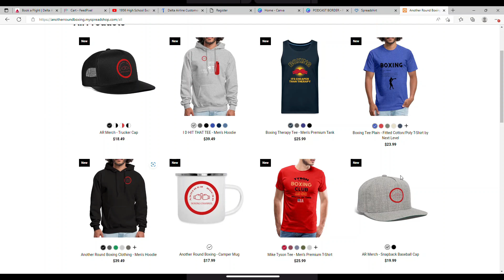WBC Sanctions Deontay Wilder vs. Andy Ruiz Jr. by Nov. 8th & who should Devin Haney fight next? 🥊🔥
AR EP20: WBC Sanctions Deontay Wilder vs. Andy Ruiz Jr. by Nov. 8th & who should Devin Haney fight next? 🥊🔥

TIME CODES:
0:00 - Intro
0:14 - Start of Podcast
1:08 - Reaction to Wilder KO
5:37 - WBC Sanctions Wilder v Ruiz
10:07 - Who should Devin Haney fight next?
15:22 - Caleb Plant Knockout Reaction
19:43 - Thoughts on ladies' fights
22:35 - Thoughts on fighting overseas